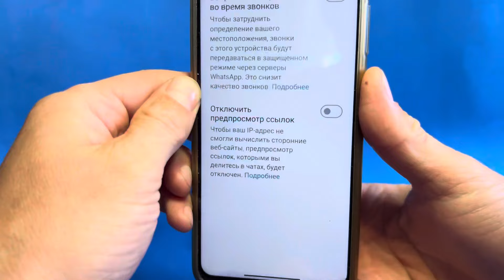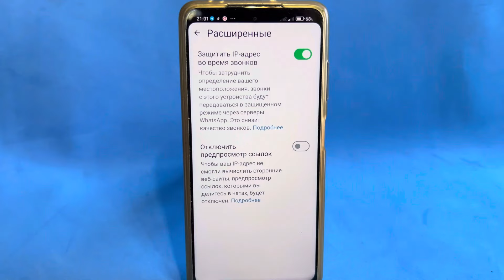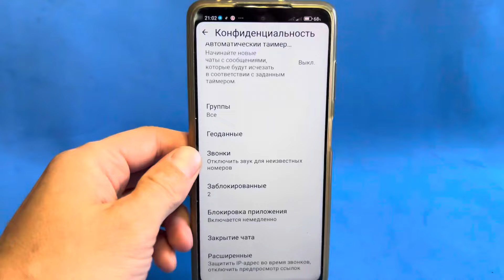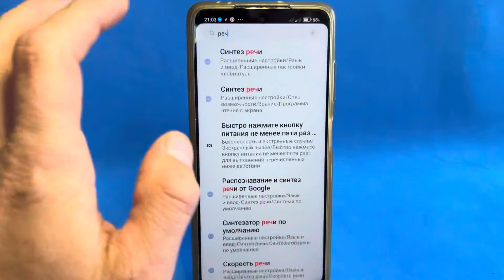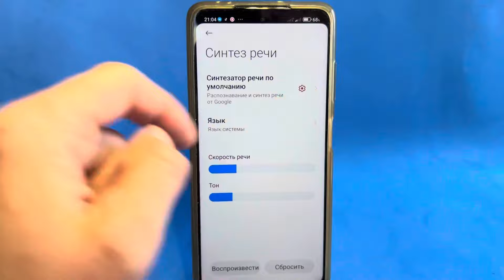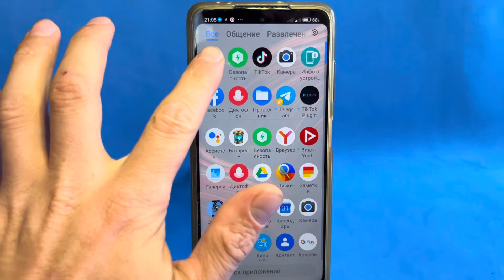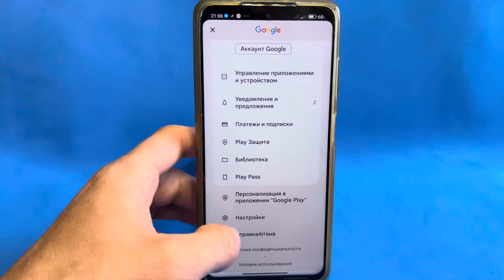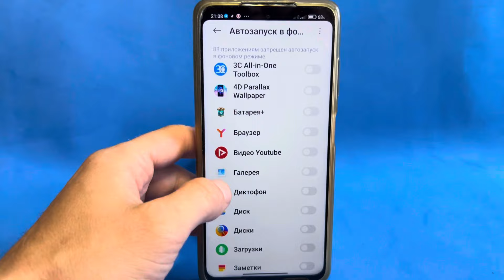Как Проверить и Выключить Прослушку На Телефоне!!! 3 Типа Прослушки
Хочу вам расказать и показать как отключить всю прослушку на вашем телефоне в пару кликов на своем андроид телефоне прямо вот сейчас. Хочу вам показать 3 типа прослушки которые есть на любом телеофне и их дальнейшее действие приведет когромному сбору вашей личной информации. Советую как можно быстрее отключить ето все как можно быстрее. Прослушки на телефоне сейчас очень много и нужно как можно быстрее избавиться от нее.

прослушка,отключитьпрослушку,прослушкателефона,выключитьпрослушку,какизбавитьсяотпрослушки,выключитьпрослушку,прослушкателефона,андроид,выключаемпрослушку, тимохалайф,андроид,какнаандроид,техно